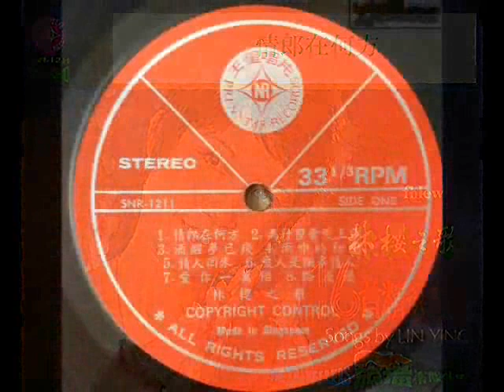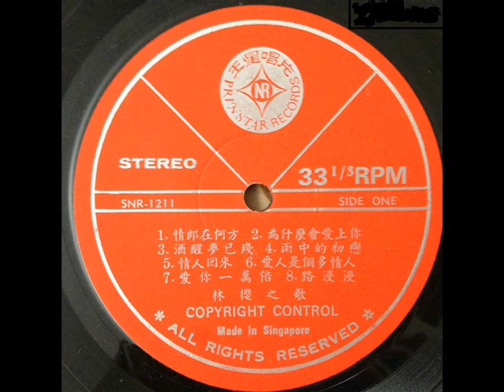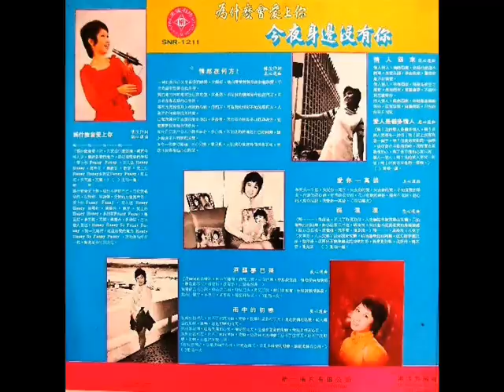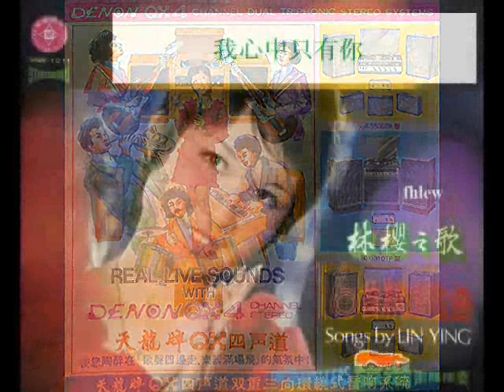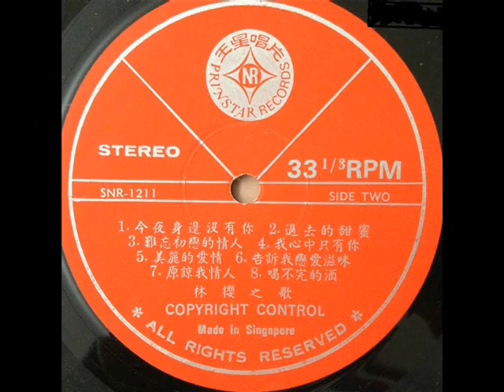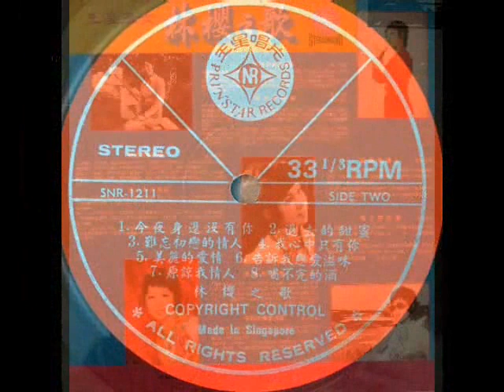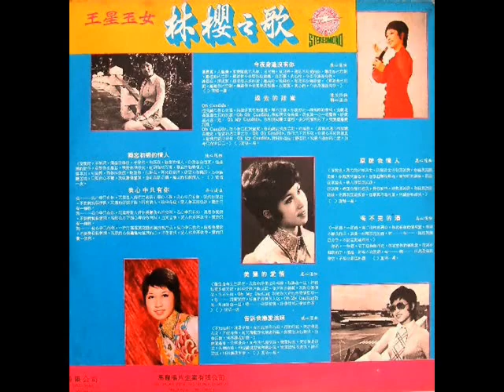1972年 林樱 -「今夜身边没有你」专辑(16 首)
‘Songs by Lin Ying’ accompanied by band, The Travellers, SNR-1211.

This album was produced by Prinstar Records (王星唱片). Lin Ying was the winner of a singing contest in 1970 on Shengbao Night (声宝之夜), a local variety show.

林樱 -「今夜身边没有你」专辑
Label ：Prinstar Records ‎– SNR 1211
Format ：Vinyl, LP, Album
Country： Singapore
Released：1972

专辑曲目：-

Side A
A1 情郎在何方
A2 为什么会爱上你 ( Funny Funny )
A3 酒醒梦已残
A4 雨中的初恋
A5 情人回来
A6 爱人是个多情人
A7 爱你一万倍
A8 路漫漫

Side B
B1 今夜身边没有你
B2 过去的甜蜜 (Candida)
B3 难忘初恋的情人
B4 我心中只有你
B5 原谅我情人
B6 喝不完的酒
B7 美丽的爱情 (Knock Three Times)
B8 告诉我恋爱滋味

Accompanied By – The Travellers (旅者乐队)